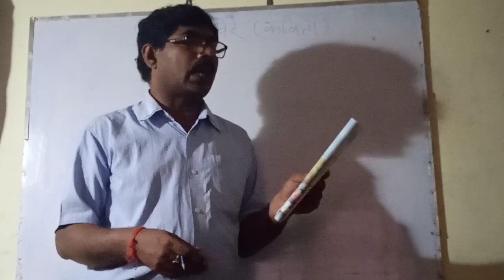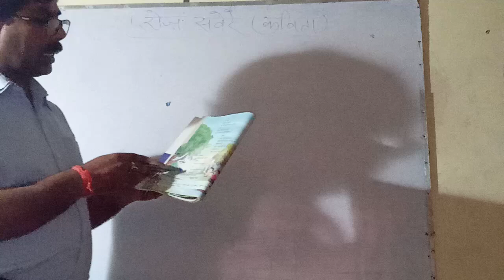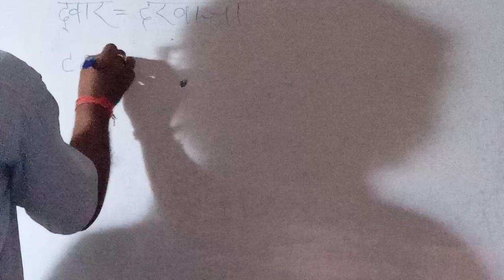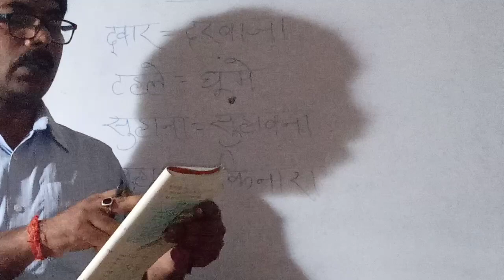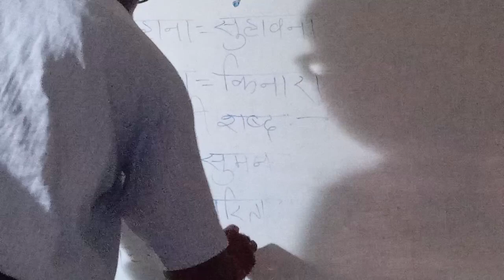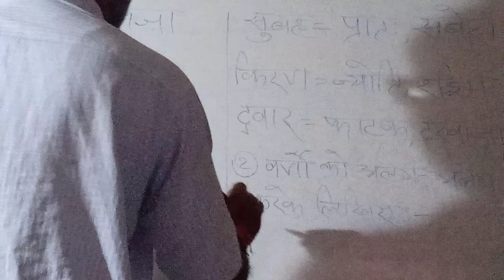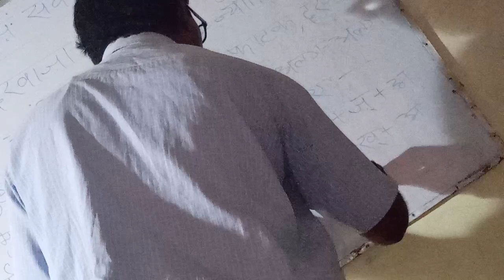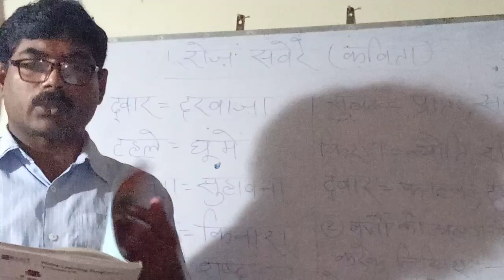Class 4th Hindi chapter 1 roj savere Kavita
Detailing of poem roj sabere